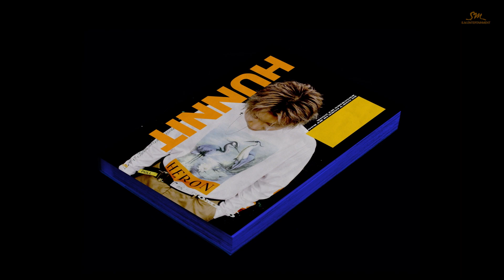[STATION] PENOMECO 'HUNNIT' MV Teaser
PENOMECO's STATION track "HUNNIT" will be released on August 11th, 6:00 PM (KST).
Listen and download on iTunes & Apple Music, Spotify, and Google Play Music